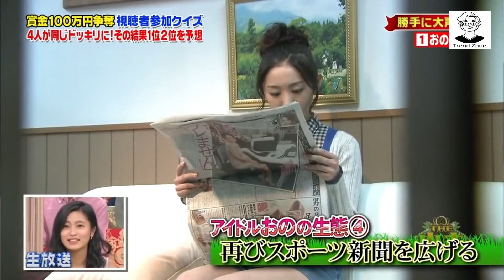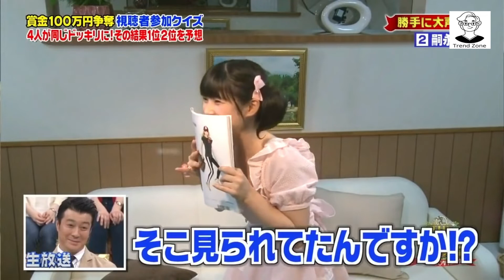Japanese Pranked Shows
Topic - Japanese Pranked Shows
japanese pranked prank shows games funny pranks#trend zone#funny japanese